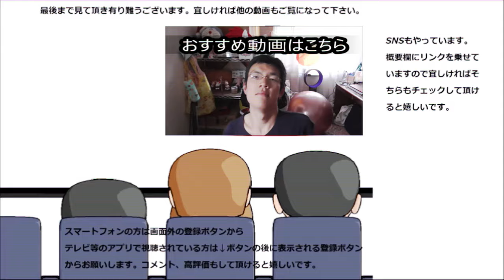業務スーパーのオートミール一袋使ってグラタンみたいな物を作ってみたら……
業務スーパーのオートミール一袋を使ってグラタンみたいな物を作ってみました。オートミールは初体験、どんな味なのかな？
贈り物は此方まで↓
〒153-0042